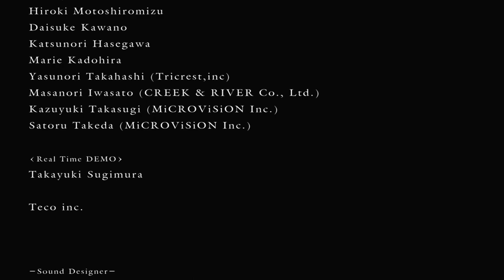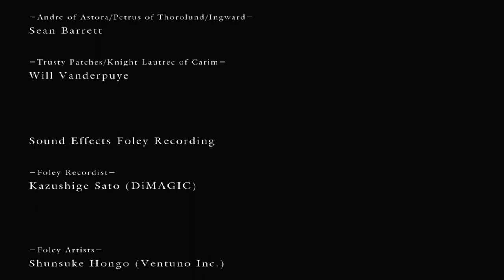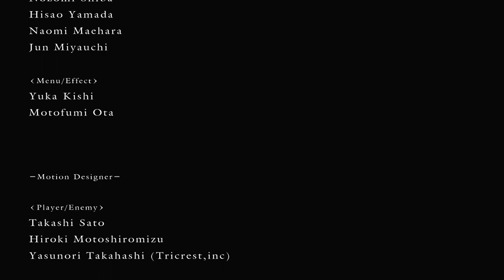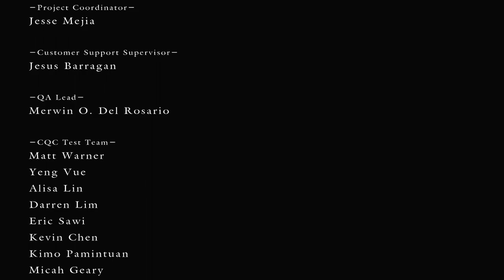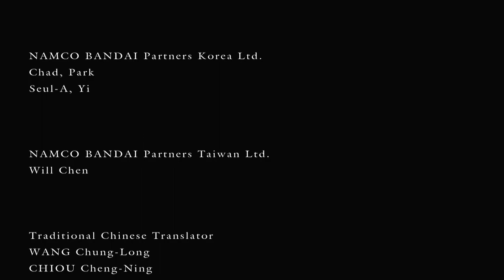Dark Souls PC Playthrough pt25 - Kiln of the First Flame: Gwyn Lord of Cinder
I have the souls of Gravelord Nito, Seath the Scaleless, Bed of Chaos, and the Four Kings. Lord Gwyn and his black knights are all that stand in my way...

I hope you enjoyed this playthrough as much as I did. Playing this game again for the 3rd time was just as fun as the first time. I'm all pumped to play Bloodborne :)

Mods used:
- SweetFX preset by XxApagaFuegosxX

PC specs:
CPU: i5 4690k
GPU: MSI GTX 970 Gaming 4G
Mobo: MSI Z97I AC
RAM: PNY XLR 16gb
PSU: Corsair CS650m